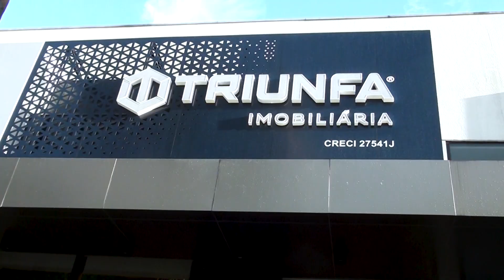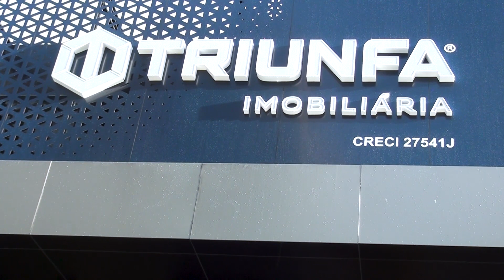Triunfa Imobiliária abre as portas em Farroupilha.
DIRETOR DA TRIUNFGA IMOBILIÁRIA - PAULO JÉTER.
29/04/2024.